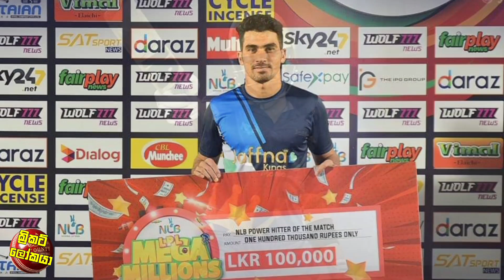ජැෆ්නා සුපිරි පිතිකරුවෙකුට ආබාධයක් /ගාල්ලට වඩා ජැෆ්නා ඉදිරියෙන් - ජැෆ්නා පුහුණුකරු / Cricket Lookay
කෑගැහුවත් බනිනවා, කෑ නොගැහුවත් බනිනවා” – චාමික ඊයේ තරඟය අතරතුර රසිකයන් සමග කීව දුක හිතෙන කතාව 😥